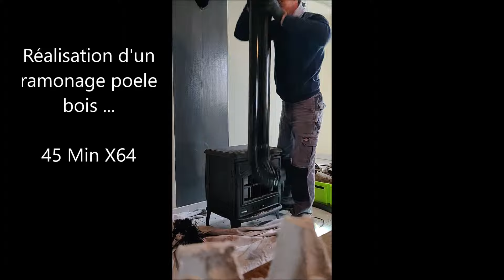Ramonage poêle bois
Réalisation d'un entretient poêle bois